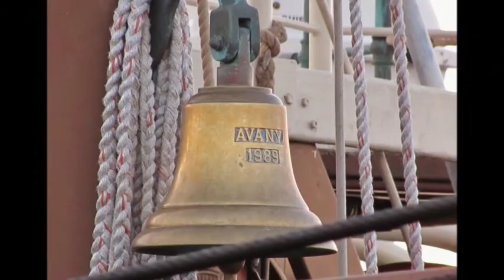Peacemaker Tall Ship Midland 2013 SS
The Tall Ships were in port in Midland and Penetang Ontario on August 24/25th, 2013. this is the footage of our tour...it was awesome.

The staff/owners are so friendly and nice...it was a great time, highly recommend this experience if you ever get a chance to see these rare ships.